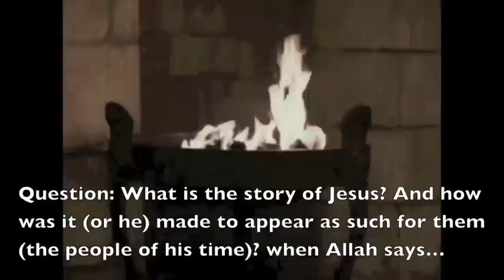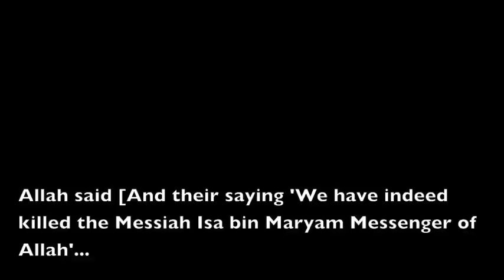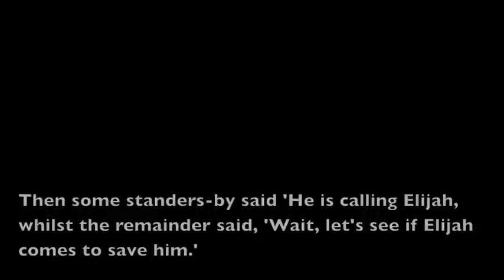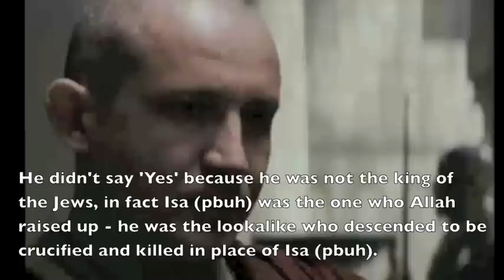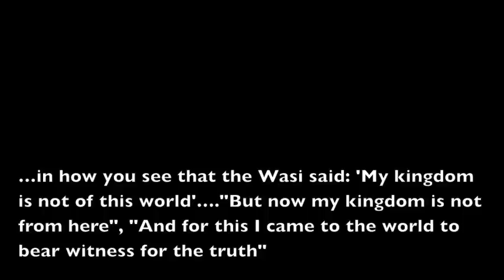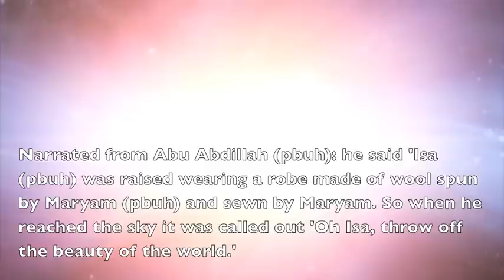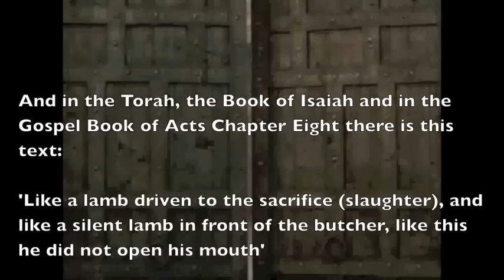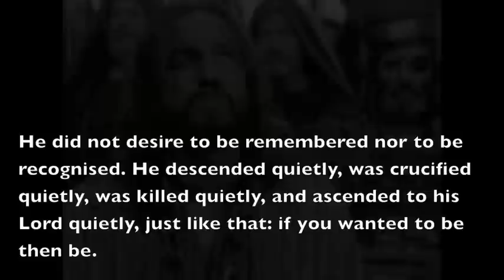3. Yamani Studies Series 1 Part 2 [The lookalike of Jesus as is telling his story]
Series 1 Part 2 The Lookalike of Jesus (pbuh)

In this episode, the Yamani explains who the lookalike of Jesus was. This work is an interpretation of the Yamani's Q&A with his supporters. The interpretation was carried out by the producers of this video

There are no direct audios in this episode from the Yamani. The other voiceovers are those of his supporters

accessed 10th June 2012

The quotes in square parentheses [ ] are Qur'anic verses and you can find their places in the Qur'an by following the above link.

is currently under construction and the videos of series 1 have not as yet been uploaded there. Please bear with us - 28 July 2012]